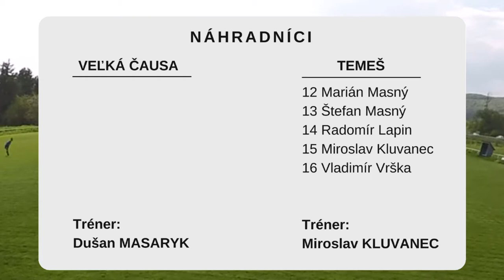Highlighty │ Veľká Čausa – Temeš (6.5.2017)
Highlighty zo zápasu 18. kola II. triedy medzi Veľkou Čausou a Slovanom Temeš.

Zostava Veľká Čausa:
Jozef Dolog – Peter Vican, Peter Ďuriš, Tomáš Kipikaša, Peter Belák, Patrik Richter, Anton Köszeghy, Jaromír Ďurina ©

Zostava Temeš:
Ľuboš Páleš – Eduard Kluvanec, Ľubomír Krištof, Milan Kluvanec ©, Maroš Harag, Jozef Blaho, František Trungel, Miloš Andris, Tomáš Balaščák, Peter Michale, Pavel Rajčan

Náhradníci:
Marian Masný, Štefan Masný, Radomír Lapin, Miroslav Kluvanec, Vladimír Vrška

...a nové videá uvidíte medzi prvými.